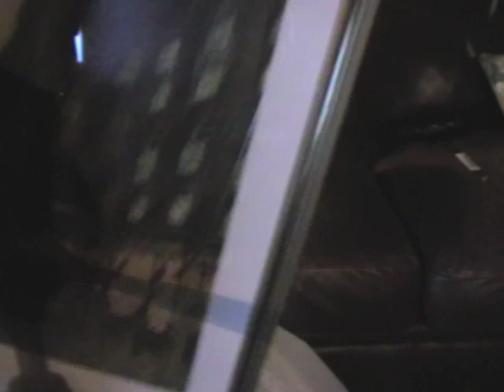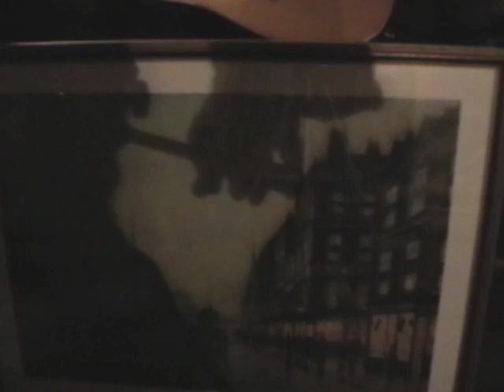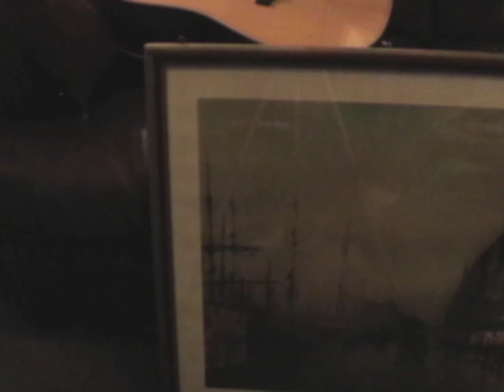Thinking aloud about a new painting I acquired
Thoughts